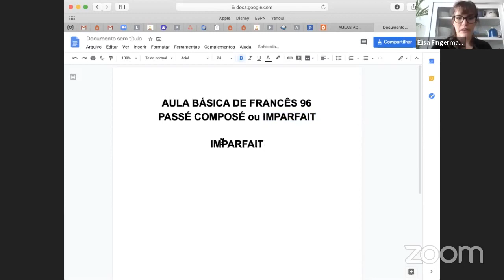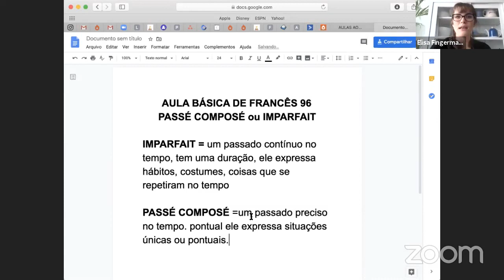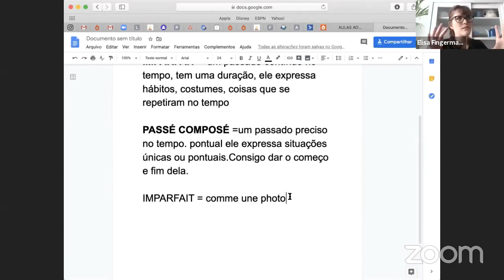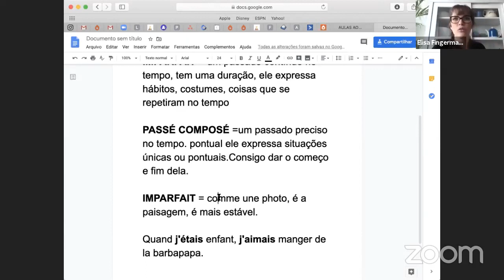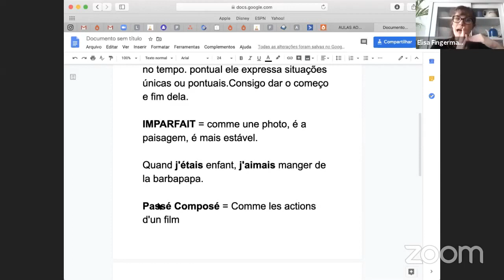PASSÉ COMPOSÉ vs IMPARFAIT - Como escolher o tempo passado em francês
- Falar no passado em francês tende a gerar bastante confusão.
Os estudantes de francês normalmente não sabem qual tempo verbal usar, principalmente quando envolve o Passé composé e o Imparfait. Assista e veja como vai clarear sua mente depois dessa explicação.